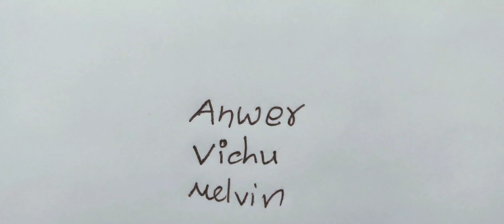மது ஒரு மாயை | Tamil 3minute Short film 🎬 | mr Newcity | Mathu oru maayai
Mr Newcity Production

Cast :
Jamal Mohamed
Yakub Hasan

Crew ;
CineMatographer : Ejas Ahamed
Editor : Sammil khan
Written & Direction : Nisath Ahamed